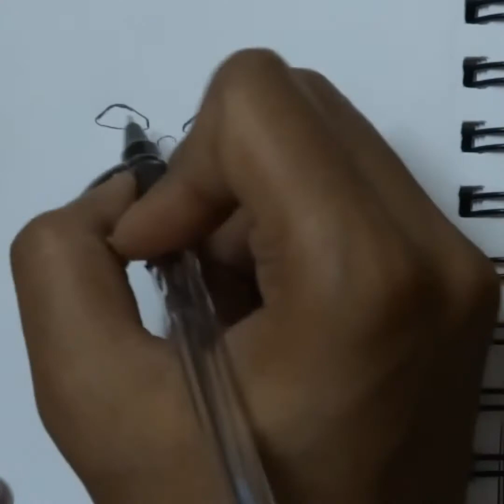How to draw baby yoda for kids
Hi I have tried to give a small tutorial on how to draw baby yoda for kids.